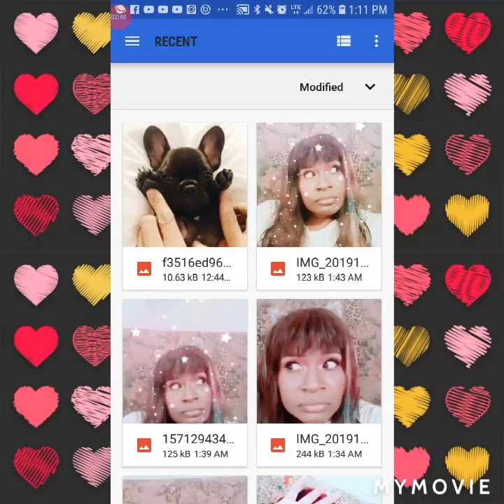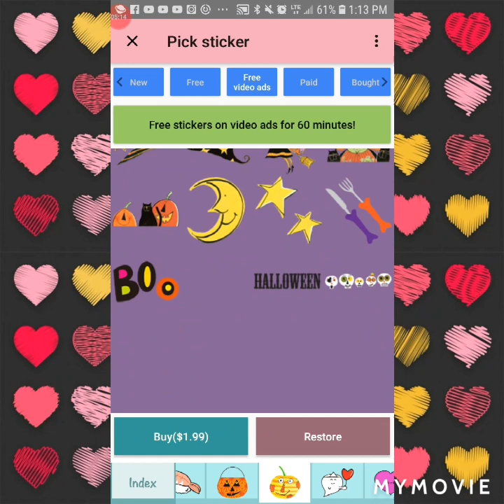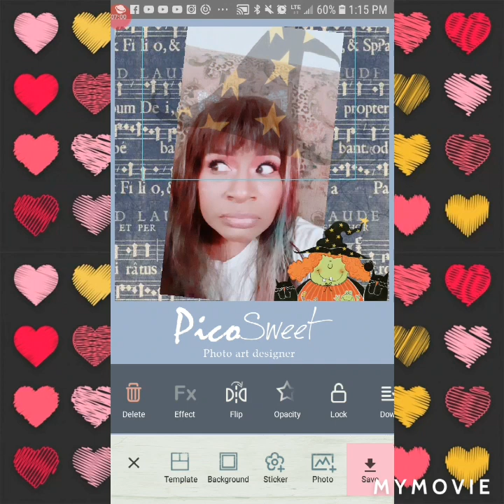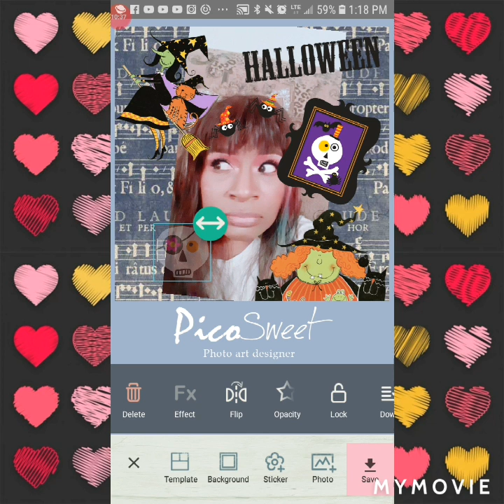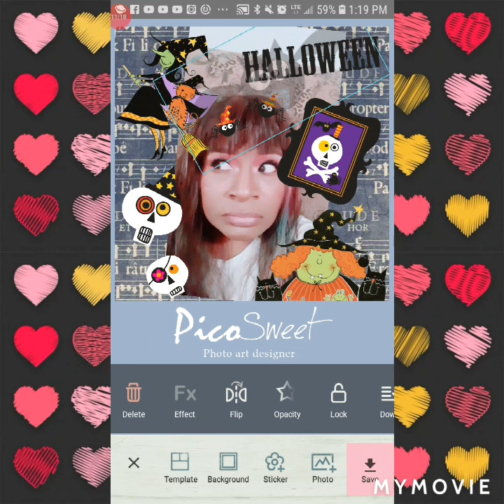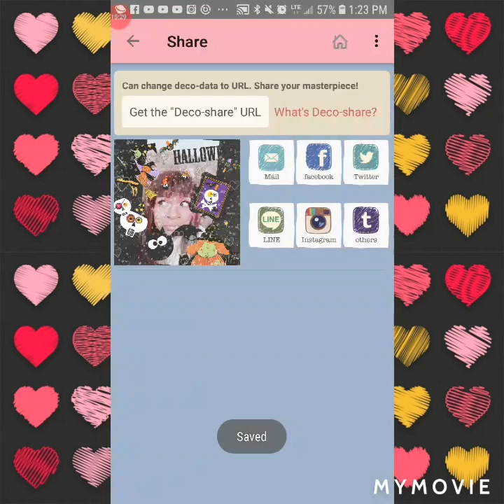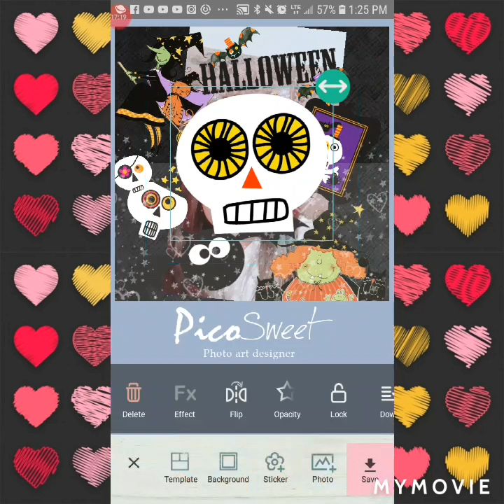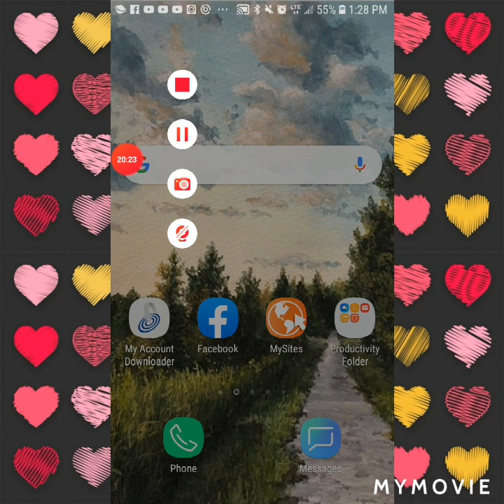"Happy Halloween!"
This work is aptly called  "Happy  Halloween!". I know it's days before Halloween, but I couldn't help myself! Hope you enjoy!